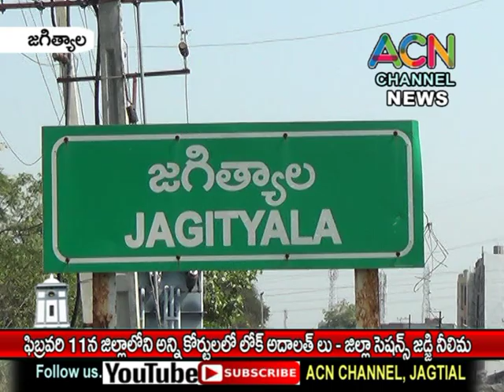జగిత్యాల జిల్లాలో ఫిబ్రవరి 11న అన్ని కోర్టులలో జాతీయ లోక్అదాలత్ లు - జిల్లా సెషన్స్ జడ్జి నీలిమ,